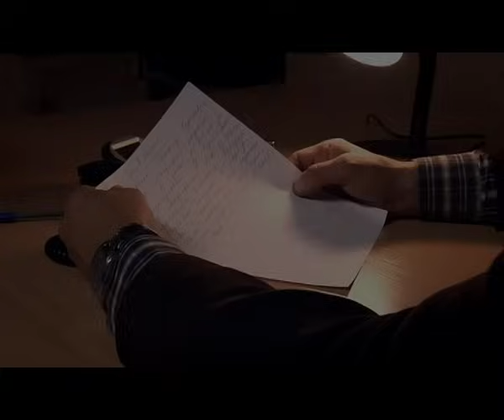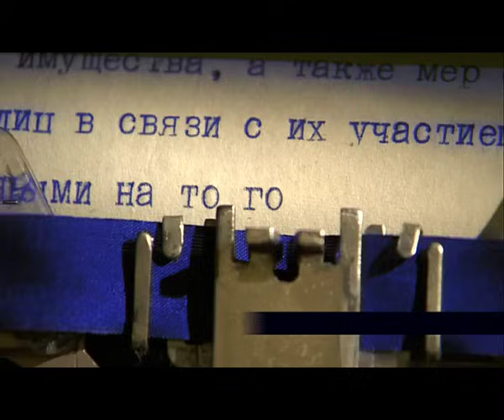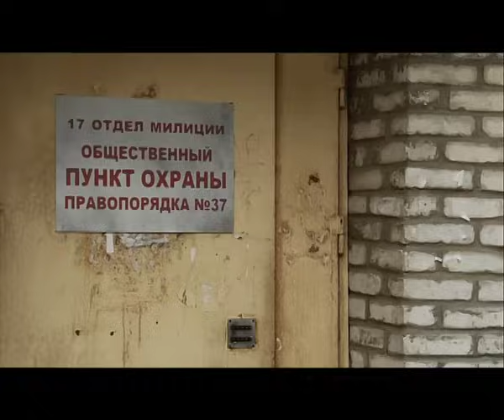Государственная защита. 2 Серия. Криминальный Фильм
ГОСУДАРСТВЕННАЯ ЗАЩИТА. Детектив

Год: 2010
Страна: Россия
Режиссер: Александр Устюгов
Сценаристы: Максим Есаулов, Андрей Романов (II)
Оператор: Тимур Искяндаров
Композиторы: Алексей Пекарин, Станислав Солодкин, Евгений Вирцер
Художник: Анвар Гумаров
Продюсер: Ада Ставиская
Актеры: Сергей Цепов, Денис Шевченко, Виталий Коваленко, Андрей Феськов, Татьяна Аптикеева, Илья Исаев, Всеволод Мосюк, Юрий Ицков, Александр Овчинников (III), Хельга Филиппова, Сергей Уманов, Борис Войцеховский, Юлия Рудина, Елизавета Макарова, Полина Неведомская, Александр Марушев, Кира Кауфман, Никита Остриков, Ким Дружинин, Егор Томошевский, Мария Валешная, Рудольф Кульд, Василий Гузов, Татьяна Тузова, Николай Горшков, Сергей Амосов, Антон Юрьев, Дмитрий Поддубный, Светлана Казарцева, Фёдор Лавров, Мария Шустрова, Сергей Кудрявцев, Александр Иванов (VIII), Юрий Орлов (II), Лариса Климова, Евгения Игумнова, Геннадий Май, Татьяна Колганова, Александр Устюгов, Полина Фрадкина, Игорь Ключников, Ирина Соколова, Андрей Перович, Олег Алмазов, Александр Большаков, Дмитрий Лебедев (II), Владислав Резник, Андрей Павловец, Степан Бекетов, Валентин Кузнецов, Наталья Шапошникова, Юрий Ковалёв, Вадим Романов, Евгений Березкин, Николай Данилов, Вера Тран, Сергей Мигицко, Юрий Сташин, Андрей Мишин (III), Анастасия Чиркова
Производство: Студия "Панорама"
Премьера: 13 ноября 2010 (RTVi), 10 мая 2011 (НТВ)
Cерий: 12
Жанр: криминальный фильм
Связанные проекты: Государственная защита-2 (2011), Государственная защита-3 (2013)

Подполковник Медведев работает в милиции последние дни. Во-первых, РУБОП, службе в котором Николай отдал двадцать лет жизни, решено расформировать, во-вторых, Медведев, поддавшись настояниям жены, собрался уходить из милиции на пенсию по выслуге лет. Накануне увольнения оперативнику приходится участвовать в операции по задержанию опасного преступника - известного киллера по прозвищу Жгут. Понимая, что этот матерый уголовник играючи обойдет засаду, Медведев решается задержать его самостоятельно, и это ему удается. Это происшествие решительно меняет его судьбу. Николая вызывает к себе начальник, генерал Киреев, и предлагает возглавить новый экспериментальный отдел. Медведеву и его сотрудникам предстоит заниматься защитой свидетелей, на жизнь и здоровье которых покушаются в связи с расследованием тех или иных уголовных дел. Николай принимает предложение далеко не сразу, дело ему совершенно незнакомо, а перспективы у вновь создаваемого отдела довольно туманны, однако получив у Киреева обещание полной свободы действий и разрешение самостоятельно подбирать себе команду, он соглашается.